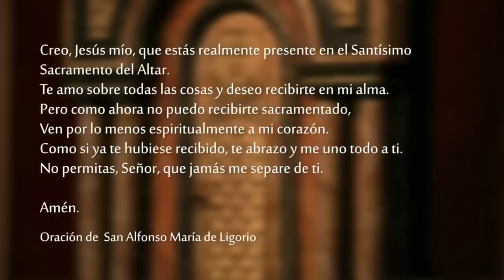Santa Misa de hoy domingo 12 de febrero 2023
Celebramos la SantaMisa del 12 de febrero del 2023.
Unite a nuestro canal para apoyar la realización de las producciones

Lectura del libro del Eclesiástico 15, 15-20

Si quieres, puedes observar los mandamientos y cumplir fielmente lo que agrada al Señor.
Él puso ante ti el fuego y el agua: hacia lo que quieras, extenderás tu mano.
Ante los hombres están la vida y la muerte: a cada uno se le dará lo que prefiera.
Porque grande es la sabiduría del Señor, Él es fuerte y poderoso, y ve todas las cosas.
Sus ojos están fijos en aquellos que lo temen y Él conoce todas las obras del hombre.
A nadie le ordenó ser impío ni dio a nadie autorización para pecar.

R. Felices los que siguen la ley del Señor.

Felices los que van por un camino intachable,
los que siguen la ley del Señor.
Felices los que cumplen sus prescripciones
y lo buscan de todo corazón. R.

Tú promulgaste tus mandamientos
para que se cumplieran íntegramente.
¡Ojalá yo me mantenga firme
en la observancia de tus preceptos! R.

Sé bueno con tu servidor,
para que yo viva y pueda cumplir tu palabra.
Abre mis ojos,
para que contemple las maravillas de tu ley. R.

Muéstrame, Señor, el camino de tus preceptos,
y yo los cumpliré a la perfección.
Instrúyeme, para que observe tu ley
y la cumpla de todo corazón. R.

Una sabiduría que Dios preparó para nuestra gloria
antes que existiera el mundo

    Hermanos:
    Es verdad que anunciamos una sabiduría entre aquellos que son personas espiritualmente maduras, pero no la sabiduría de este mundo ni la que ostentan los dominadores de este mundo, condenados a la destrucción.
    Lo que anunciamos es una sabiduría de Dios, misteriosa y secreta, que Él preparó para nuestra gloria antes que existiera el mundo; aquella que ninguno de los dominadores de este mundo alcanzó a conocer, porque si la hubieran conocido no habrían crucificado al Señor de la gloria.
    Nosotros anunciamos, como dice la Escritura, «lo que nadie vio ni oyó y ni siquiera pudo pensar, aquello que Dios preparó para los que lo aman».
    Dios nos reveló todo esto por medio del Espíritu, porque el Espíritu lo penetra todo, hasta lo más íntimo de Dios.

Evangelio de nuestro Señor Jesucristo según san Mateo 5, 20-22a. 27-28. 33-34a. 37

    Jesús dijo a sus discípulos:
    Les aseguro que si la justicia de ustedes no es superior a la de los escribas y fariseos, no entrarán en el Reino de los Cielos.
    Ustedes han oído que se dijo a los antepasados: «No matarás, y el que mata, debe ser llevado ante el tribunal». Pero Yo les digo que todo aquel que se irrita contra su hermano, merece ser condenado por un tribunal.
    Ustedes han oído que se dijo: «No cometerás adulterio». Pero Yo les digo: El que mira a una mujer deseándola, ya cometió adulterio con ella en su corazón.
    Ustedes han oído también que se dijo a los antepasados: «No jurarás falsamente, y cumplirás los juramentos hechos al Señor». Pero Yo les digo que no juren de ningún modo.
    Cuando ustedes digan «sí», que sea sí, y cuando digan «no», que sea no. Todo lo que se dice de más, viene del Maligno.